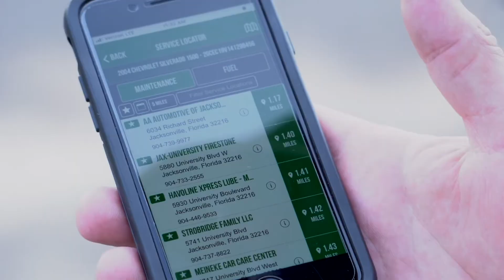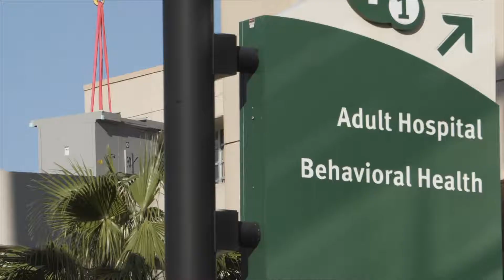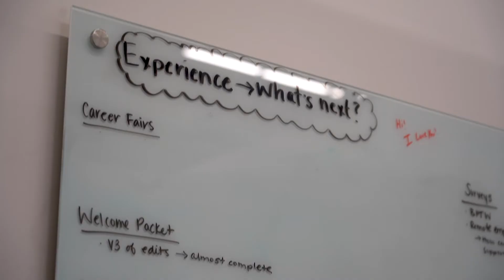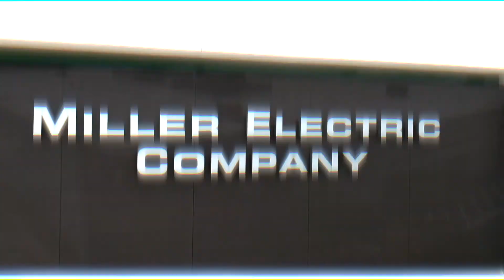Welcome to Miller Electric Company - An Overview for Students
Yes, Miller Electric Company is an electrical contractor, but there are many different departments and career options here. There are jobs you may not have thought an electrical company might have-- payroll, human resources, marketing/communications, accounting, safety, and insurance.

Take a tour and meet some of our team members!